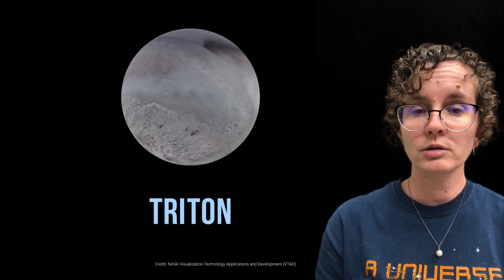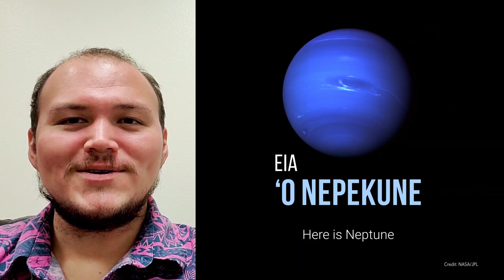MKO Solar System Walk - Neptune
Almost to the end as we visit the Neptune!

Join Chezlani Casar from the Thelma Park Library in Waimea as she talks about the most distant planet from the Sun. Afterwards, join Matt Brown from the W.M. Keck Observatory as he talks about the Neptune in ʻōlelo Hawai'i!

Translations done by Alyssa Leinani Lozi, a student of Ka Haka ’Ula O Ke’elikōlani.

Research done by Alexis Ann Acohido

Credit:
Maunakea Astronomy Outreach Committee - MKAOC